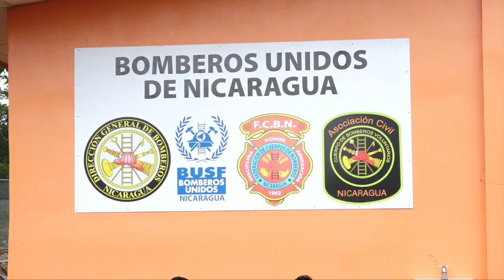Familias de Nandasmo estrenan estación de bomberos no. 172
Salvaguardar la vida de las familias en todo el territorio nacional es la prioridad del gobierno de Nicaragua, en ese sentido, hoy fue entregada a los habitantes de Nandasmo la unidad bomberil no. 172 "Hermanos Carlos José y Fanor Alejandro Mairena Galán"

Se trata de un área construida de 354.5 metros cuadrados, cuenta con dos dormitorios, 11 fuerzas bomberiles, entre ellos 9 hombres y dos mujeres. Posee un camión de bomberos de 500 galones de agua y un camión cisterna con capacidad de 2 mil galones de agua.